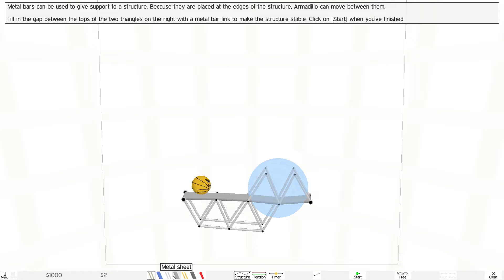Tutorial-4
Tutorial

Metal bars are good for creating a support structure.
Metal sheets can be used to make platforms to transport Armadillo.
Ropes are a cheap way to suspend things, but can't provide a stable structure on their own.
Cloth can be used to bridge gaps. It's useful for long distances because it doesn't weight as much as metal sheets, so it doesn't require as much support.
Elastic and rubber are expensive, so try to use them only when necessary. Applying tension to elastic and rubber will create stored energy that can be released when simulating the level.
Rockets create energy, which can be used for many purposes.
Energy can be transferred between objects. For example, a lever can transfer force between objects and even change the direction of the force.
Energy can change form - from potential (e.g. a weight ready to fall) to kinetic (e.g. a speeding car) and vice versa. For example, a trigger can change potential energy to kinetic energy.

Armadillo Run is a physics-based puzzle game. You have to build structures with the purpose of getting an armadillo to a certain point in space. There is a selection of building materials, each with different properties, which can be combined to form almost anything. The realistic physics simulation gives you the freedom to solve each level in many different ways.